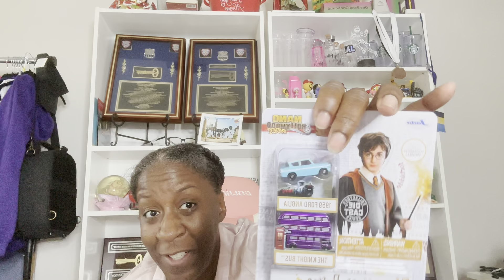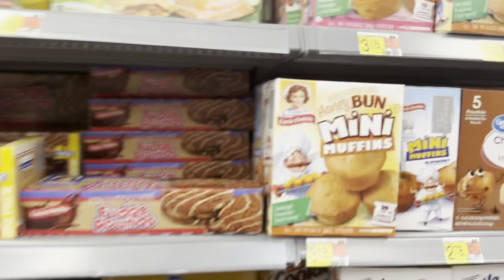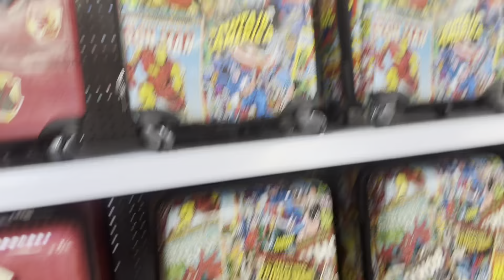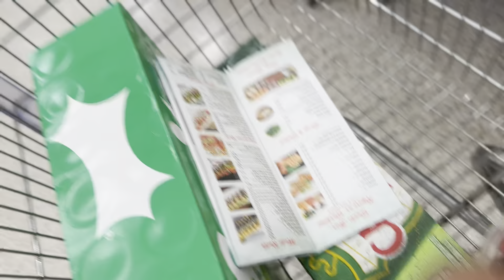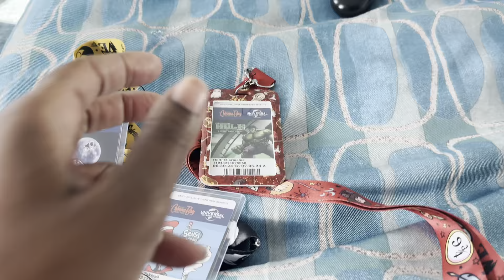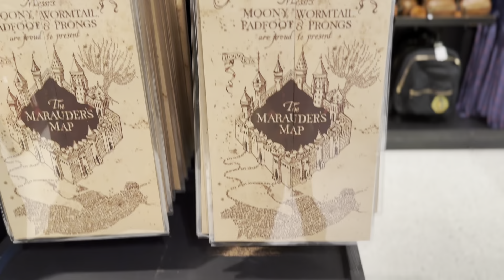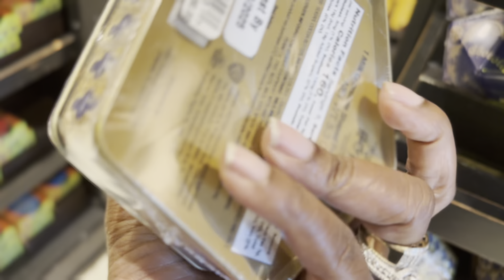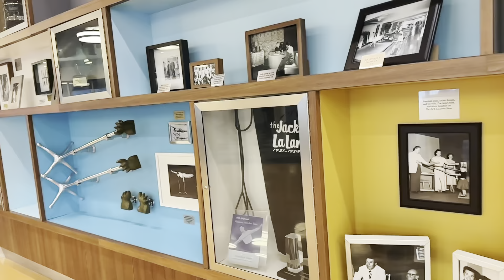UNIVERSAL STUDIOS/VOLCANO BAY BIRTHDAY TRIP DAY 1!!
Universal Studios/Islands of Adventure and Volcano Bay Birthday Trip!!